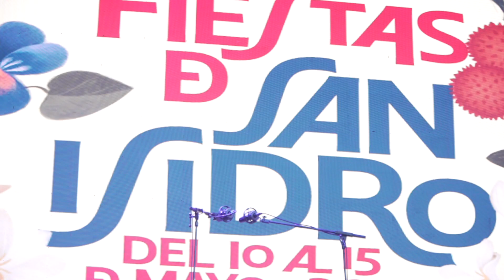Helena Goch - Sujétate Fuerte (Madrid San Isidro 2019)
Helena Goch durate las fiestas de San Isidro , Plaza Mayor de Madrid el 14 de mayo de 2014 Descripción